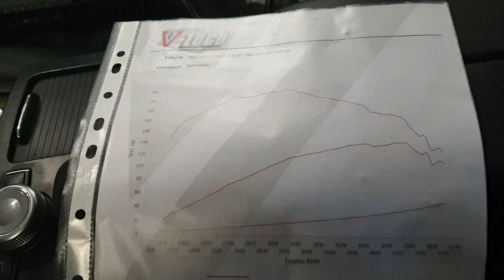To będzie bolało :/ A taki piękny Mercedes.